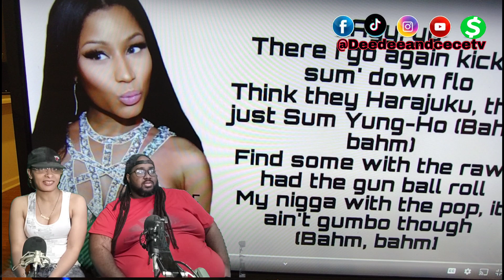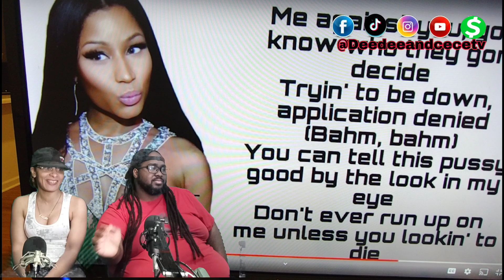nicki minaj barz bahz REACTION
The Rules)
 Please Subscribe And Comment Your Name Under The Two Recent Videos And Share It To Five People When Those Five People Come And Subscribe Tell Them To Put That You Sent Them For a Chance To Win a Gift Card Appreciative It Please Come Check Out Our Content

Welcome To The World Of DeeDeeAndCece

||LINKTREE

|| REACTION REQUESTS

THE LISTEN DOCTOR RADIO YOUTUBE

OUR REACTION CHANNEL

The Act has been amended five times since then, i.e., in 1983, 1984, 1992, 1994, 1999 and 2012. The Copyright (Amendments ment) Act, 2012 is the most substantial. The main reasons for amendments to the Copyright Act, 1957 include to bring the Act in conformity with two WIPO internet treaties concluded in 1996 namely, the WIPO Copyright Treaty (“WCT”) and WIPO Performances and Phonograms Treaty (“WPPT”); to protect the Music and Film Industry and address its concerns; to address the concerns of the physically disabled and to protect the interests of the author of any work; Incidental changes; to remove operational facilities; and enforcement of rights. Some of the important amendments to the Copyright Act in 2012 are extension of copyright protection in the digital environment such as penalties for circumvention of technological protection measures and rights management information, and liability of internet service provider and introduction of statutory licenses for cover versions and broadcasting organizations; ensuring right to receive royalties for authors, and music composers, exclusive economic and moral rights to performers, equal membership rights in copyright societies for authors and other right owners and exception of copyrights for physically disabled to access any works.

This stream is created with.